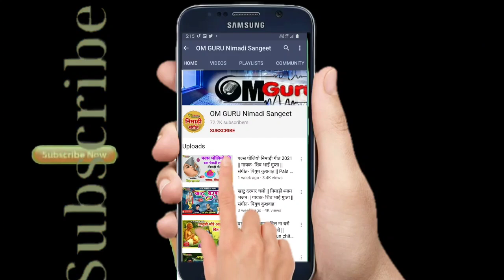DJ Mix चुनर उड़ी उड़ी जाय || निमाड़ी गणगौर गीत || गायक- शिव भाई गुप्ता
ॐ गुरु डिजिटल रिकार्डिंग स्टूडियो नूतन नगर खरगोन
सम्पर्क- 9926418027